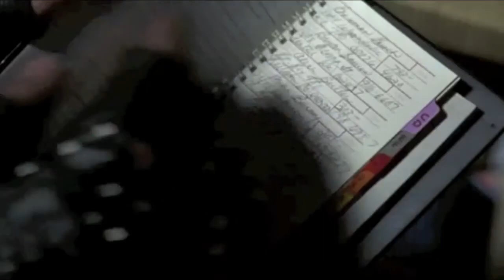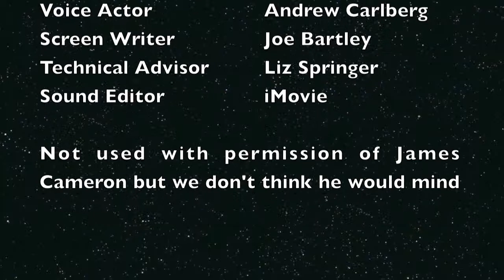Neural Networks in The Terminator: A CSCE 420 Project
Joe Bartley
Andrew Carlberg
Final Project: A brief description of neural networks using the James Cameron film The Terminator